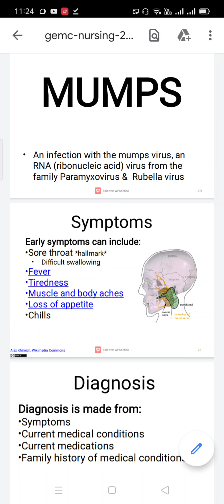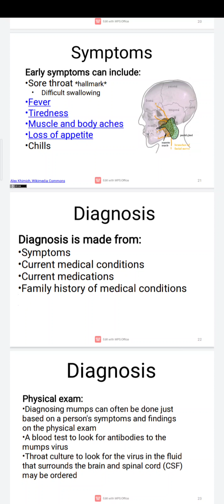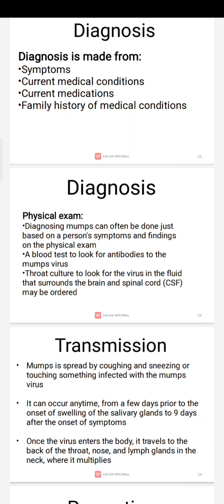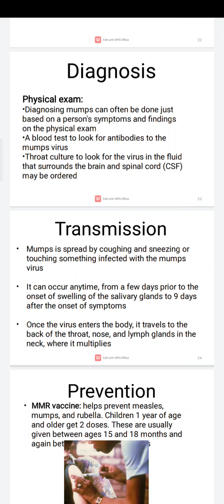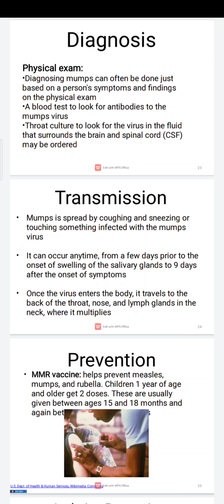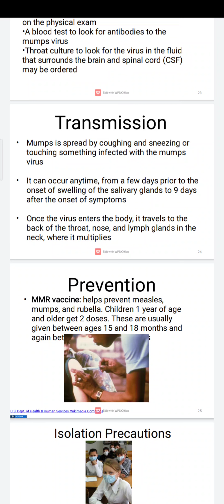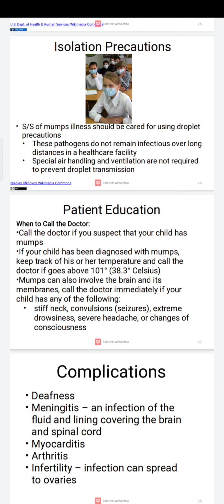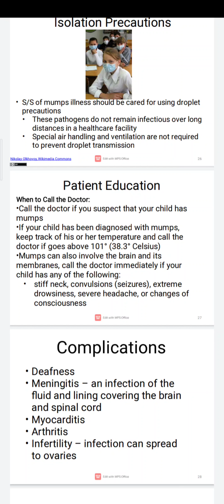Mumps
MLS 4th subject-cell pathology